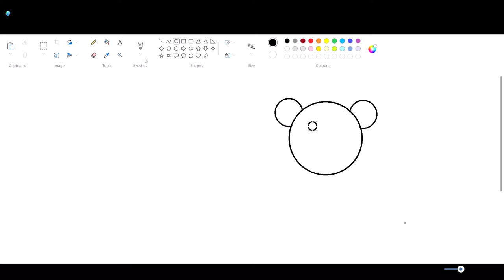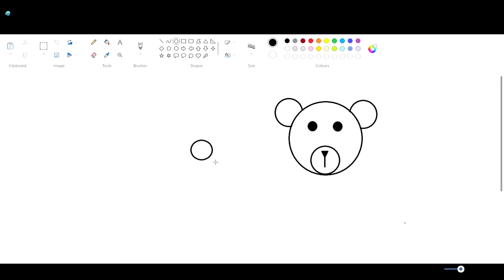Easy Teddy face drawing using Paint for kid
This is about how to draw a face of teddy bear using paint. Remember each time whenever to use "selection" it should be "transparent selection"